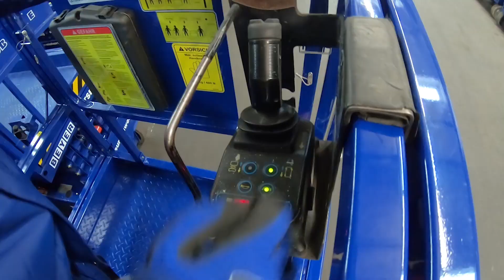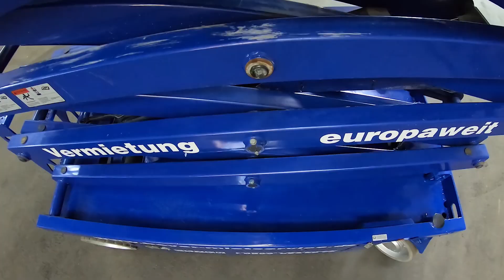PB-Scherenbühne – 10 m Arbeitshöhe & Elektrodirektantrieb | BEYER-Mietservice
Kapitel:
0:26 Tragkraft / Plattform
1:00 Wenderadius
1:15 Kompakte Bauart
1:30 Elektro-Direktantrieb
1:55 Schlaglochschutzsystem / Neigungssensor

Die Scherenbühne SB 100 ELDI erreicht eine Arbeitshöhe von 10,00 m und überzeugt mit einer kompakten Bauweise für Einsätze mit begrentzen Platzverhältnissen. Zudem verfügt die Arbeitsbühne über einen Elektro-Direktantrieb. Dabei übertragen zwei Elektromotoren die Kraft direkt auf die Vorderachsen. Die Bühne lässt sich so besonders feinfühlig steuern. Die Scherenbühne hebt zwei Personen und Werkzeuge auf volle Höhe. Im ausgefahrenen Zustand fährt die Bühne aus Sicherheitsgründen nur noch 0,8 km/h. Ein weiteres Sicherheitsfeature ist der Lochfahrschutz. Dieser schützt die Bühne vor dem Kippen.

► duales Scherensystem
► Elektro-Direktantrieb
► Blinkleuchte im Unterwagen
► kurze Baulänge + 90°-Lenkung = optimaler Wenderadius
► Schlaglochschutzsystem

► KOSTENLOSE MIETHOTLINE: 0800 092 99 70